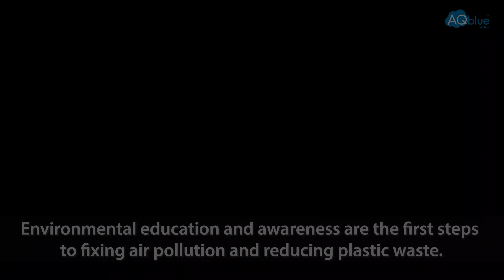THE FIRST EVER Mask Recycling Project!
Can masks be recycled after they are used? AQblue launched the world's first recycling program in coordination with recycling experts in Vietnam and high school students. Masks contain different plastic types and material and cannot be recycled like other plastics. See how after two years of coordinating, testing, and experiments, they turned their used AQblue masks into beautiful new materials!